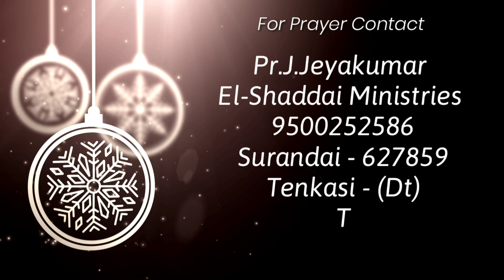Toward the Goal|tamil christian short message|Today promise word|John 16:20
Daily devotion
El-Shaddai Ministries

Pastor. J.Jeyakumar
El-Shaddai ministries

John 16:20
Today devotional
Morning devotion
daily devotional